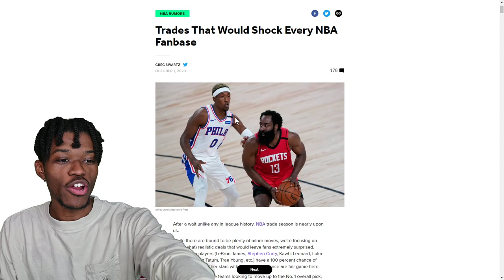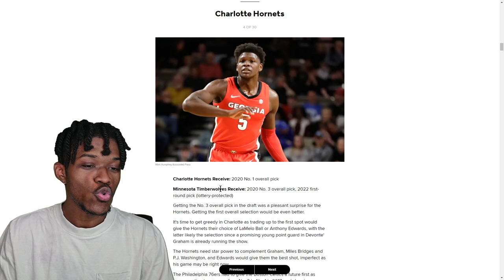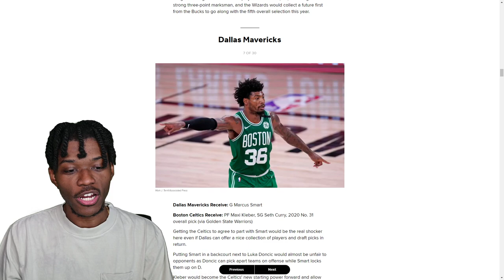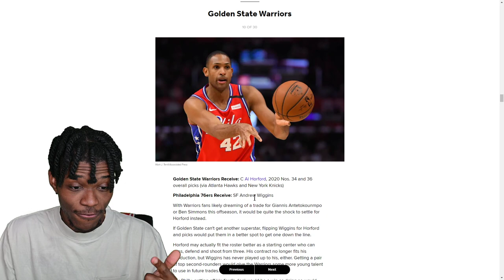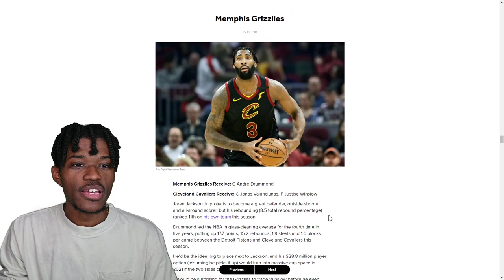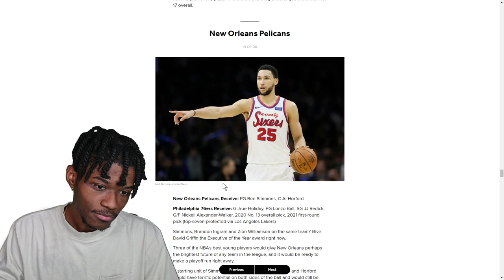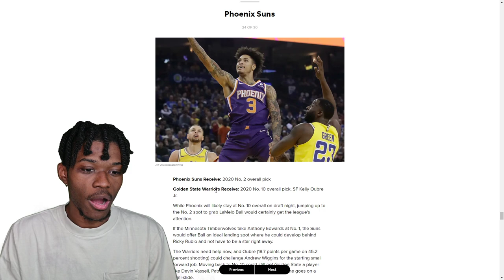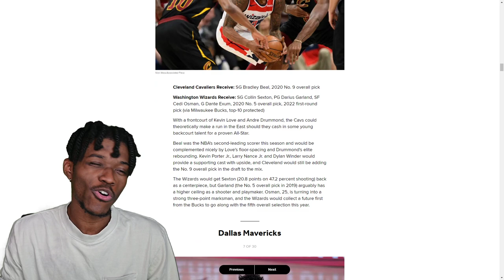1 Crazy NBA Trade To Shock Every Fanbase